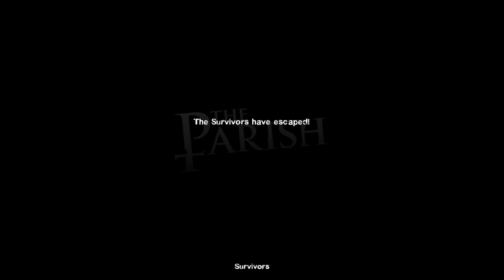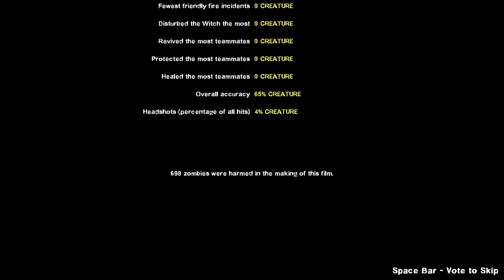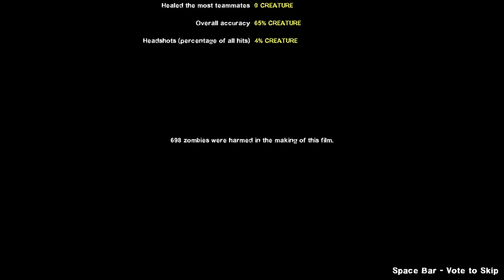Lone Gunman - The Parish [Expert, Damage-less, Death-less, Item-less]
The Parish.. honestly, the biggest problem completing this one was the Map Damage that can occur if you get caught in an explosion. Riot Guard infected can also be a problem, but thankfully they behaved pretty well this time.

I wasn't satisfied with the visual quality of my previous uploads, so I played around with my encoder settings and think I found a much better configuration. I hope the quality is better!

This campaign was completed in a single continuous segment.